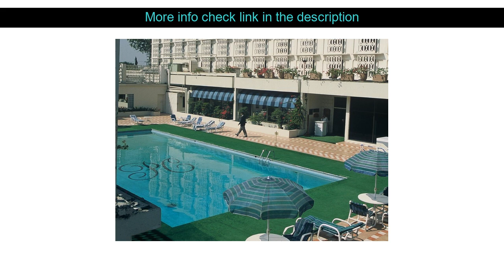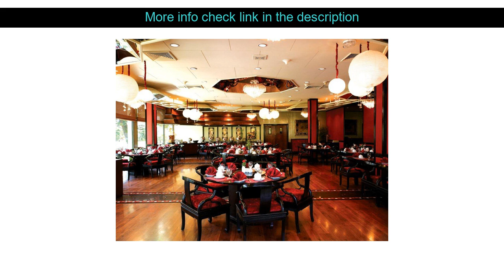Hotels Review: Pearl Continental Rawalpindi ( Rawalpindi, Pakistan )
Pearl Continental Rawalpindi ( Rawalpindi, Pakistan )

Pearl Continental Rawalpindi is a popular choice amongst travelers in Rawalpindi whether exploring or just passing through. Featuring a complete list of amenities guests will find their stay at the property a comfortable one. Take advantage of the hotel's 24-hour room service 24-hour front desk Wi-Fi in public areas car park room service. Guestrooms are fitted with all the amenities you need for a good night's sleep. In some of the rooms guests can find television LCD/plasma screen additional bathroom additional toilet slippers separate living room. The hotel offers various recreational opportunities. Pearl Continental Rawalpindi is an excellent choice from which to explore Rawalpindi or to simply relax and rejuvenate.